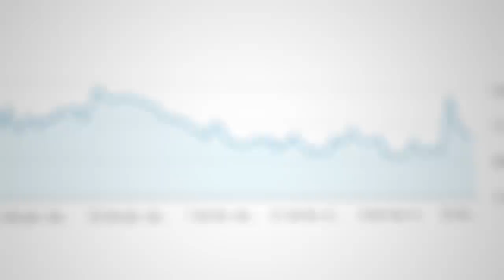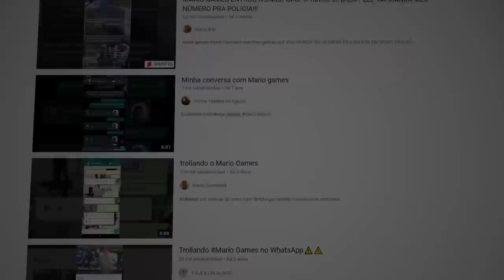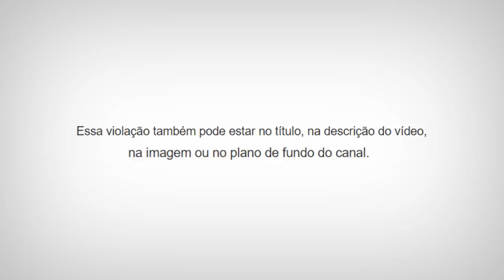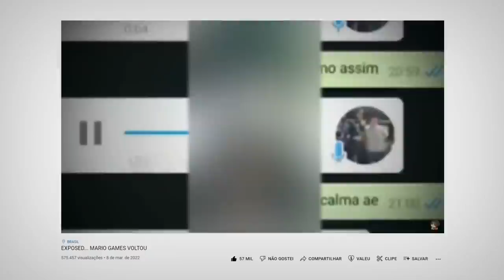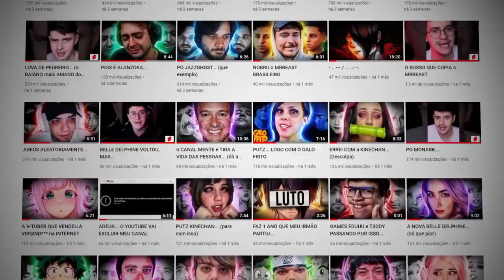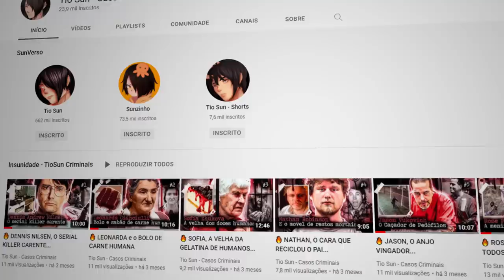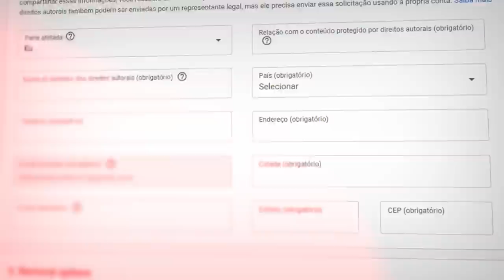ADEUS... O MARIO GAMES ME DEU STRIKE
Peço só que vocês estejam comigo quando eu voltar
Meus outros dois canais são esses:

ATÉ LOGO... MARIO GAMES ME DEU STRIKE